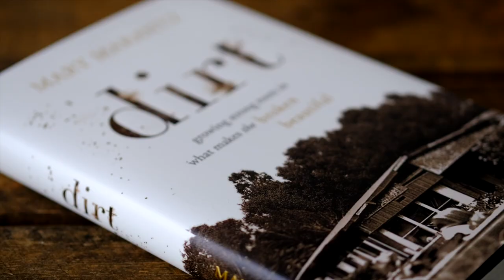Trailer from an Interview with Mary's Dad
An excerpt from the full interview with JR Bess about Logging and living in West Virginia.